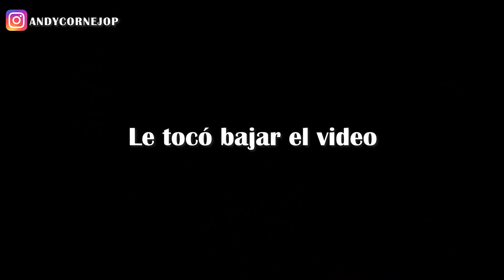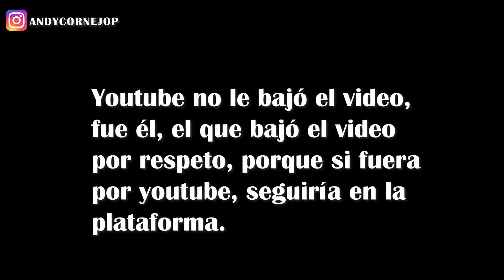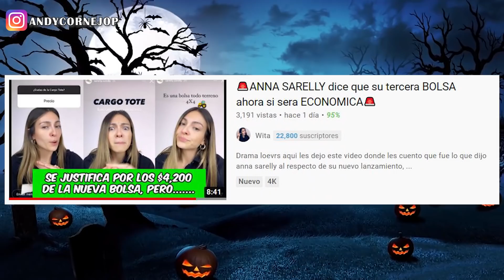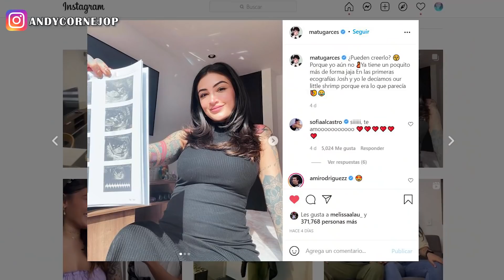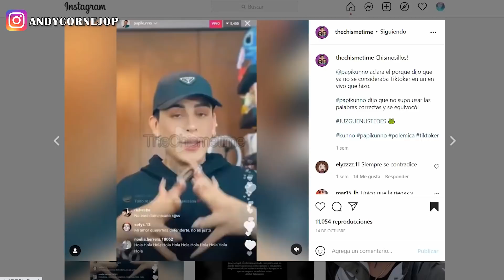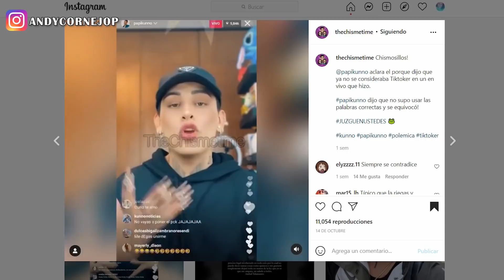ANNA SARELLY OTRA VEZ! PAUTIPS! KUNNO! LUIS Y EL CABALLO! JBALVIN! LUISA RESPONDE! BEBES! DINERO!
CHISMESHOTS DE HOY!
00:00 INTRO Y CONTEXTO DE VIDEO PERRA DE JBALVIN
00:54 MAMÁ DE JBALVIN
01:59 DISCULPAS DE JBALVIN
03:05 ANNA SARELLY PRECIOS
04:09 COMPETENCIA PARA ANNA SARELLY
06:45 LUISITO COMUNICA CANCELADO POR EL CABALLO
07:52 CANDRES RESIDENCIA
08:16 SHAKIRA EMBARAZO
08:33 JD COLLAB CON SHAKIRA?
09:15 LESSLIE POLINESIA EMBARAZADA?
09:38 MATU GARCES EMBARAZO
10:31 QUÉ PASÓ CON LUISA FERNANDA W?
11:28 PAUTIPS CURSO
13:16 ACLARACIÓN DE KUNNO

"Escucha diversos puntos de vista pero siempre saca TÚ tus propias conclusiones"

*Quiero dejar en claro que este video y todo su contenido es de entretenimiento, análisis y crítica. No apoya ni busca promover, el acoso, la cancelación o el bullying a  NADIE!
*Todo comentario con palabras subidas de tono será bloqueado.